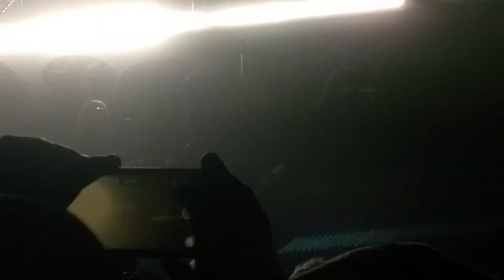Foo fighters wichita ks